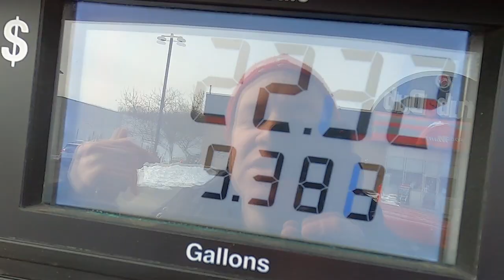Dollar Tree Rap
James Creelman raps about the Dollar Tree.
Beat prod. MTC Beatz . Jaws Beat.
Recorded at Eric Monroe Studios.
Special Thanks JJ Lang, Tyler Hittner, R.A. Bartlett, Nick Anthony, Eminem, The Wu Tang Clan, and Vanilla Ice.

Dollar Tree DVD Hunting. Dollar General. Family Dollar. Five Below